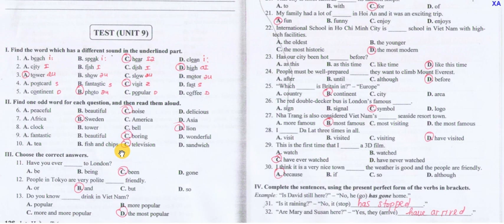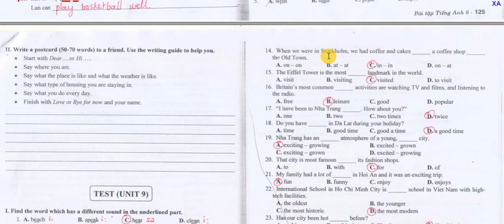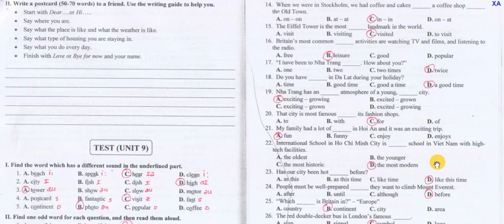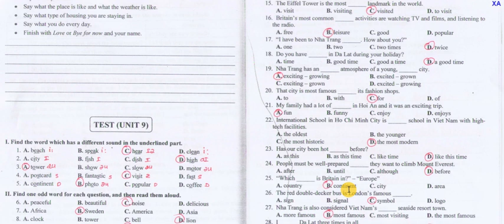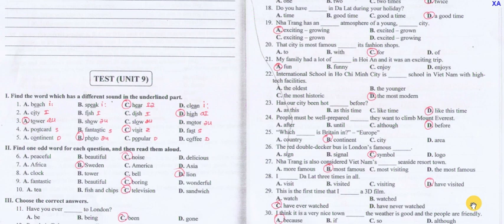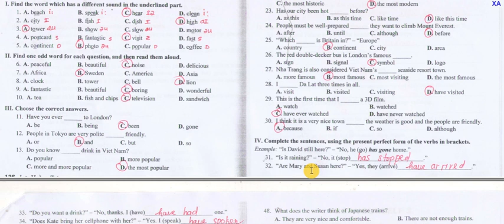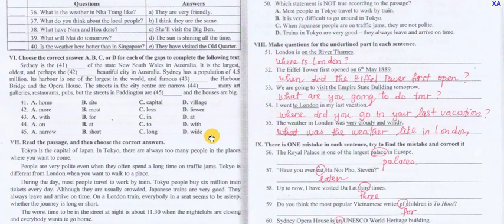English 6: Test for unit 9 - Lưu Hoằng Trí